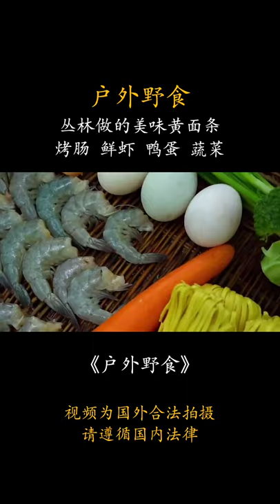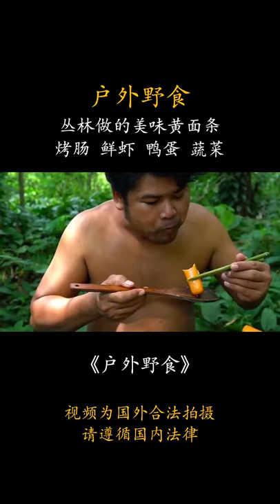96 美食专家在丛林中做的黄面条，蔬菜鸭蛋鲜虾烤肠配料，吃的很丰富。